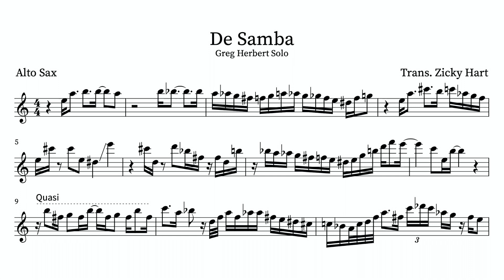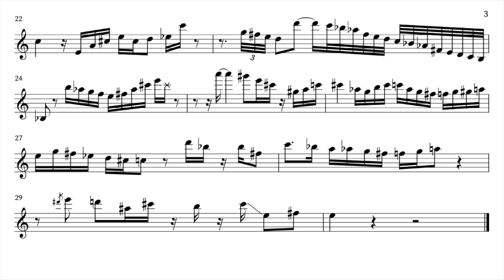De Samba - Greg Herbert Sax Solo Transcription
Transcription of Greg Herbert (saxophonist for Blood, Sweat, and Tears) solo on "De Samba" by Mel Lewis.